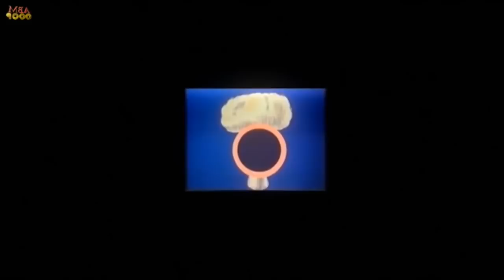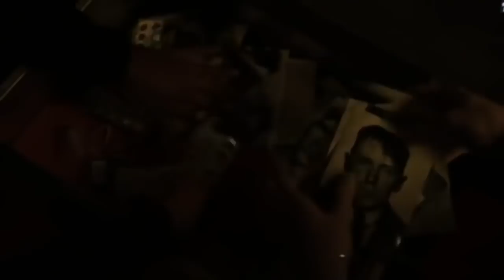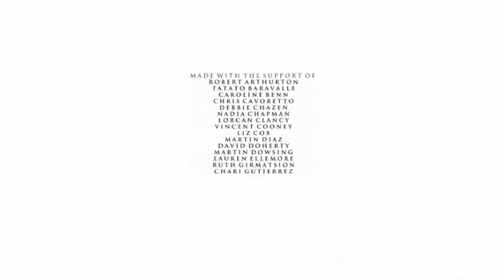фильм ужасы новинкикино = АНТИЧЕЛОВЕЧЕСКОЕ = новыефильмы топ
ЖУТКИЙ ФИЛЬМ , ОТЛИЧНАЯ НОВИНКА =АНТИЧЕЛОВЕЧЕСКОЕ=
не рекомендуется смотреть одним!

Новинки каждый день, плюс прямые трансляции!